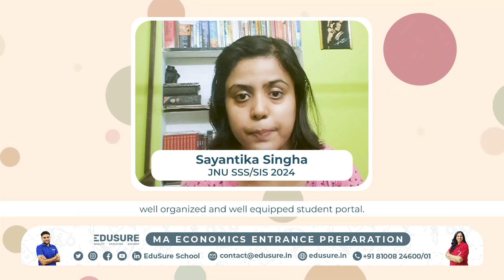How to get into JNU through CUET? | Score 75%+ in CUET | AIR 64 in IIT JAM 2024 (Roorkee)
EduSure Eco Topper Student, Sayantika Singha got into JNU and secured top scores in CUET and IIT JAM. She had received calls from DSE and IIT Roorkee as well.

Looking to ace your MA Economics?

EduSure New Batch launching from 5th August'24 for IIT / ISI / CUET Masters in Economics Entrance Coaching.

Good luck with your preparation! Remember, consistency and smart work can make all the difference. Let's crack the IIT-Kanpur and IIT-Delhi M.Sc Economics exams together!

Thankyou
Team EduSure